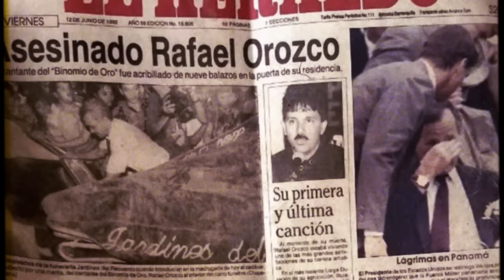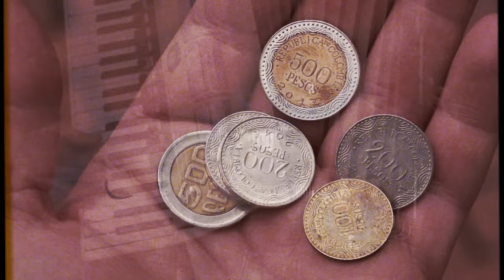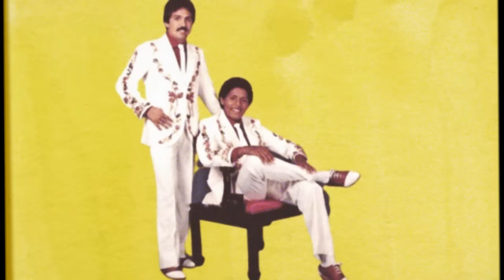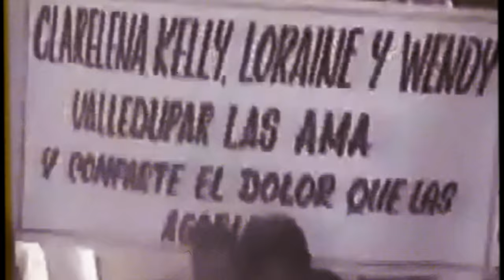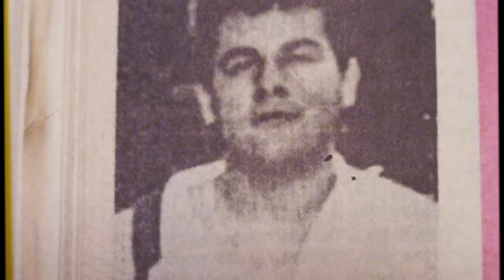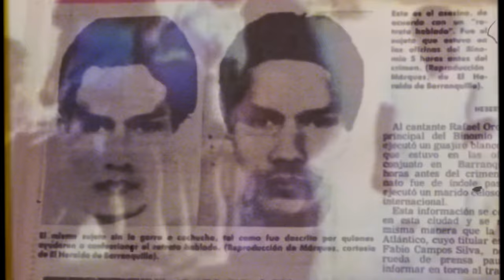SICARIO RELATA COMO Y POR QUE MATO A RAFAEL OROZCO - La HORRIBLE MUERTE "El Binomio De Oro"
¿Por qué mataron al cantante del Binomio de Oro? ¿Quién dio la orden? ¿Trabajó para algún Cártel mafioso? ¿Fue un ajuste de cuentas? ¿Enamoró a la mujer equivocada? Rafael Orozco, fue otro ídolo que anduvo por los caminos bifurcados que terminaron conduciéndolo a la muerte.

Guion de Willy Real